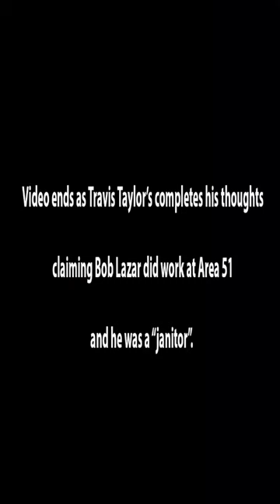Travis Taylor claims Bob Lazar was a "janitor"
Jeremy Corbell the film maker of the Skinwalker Ranch documentary, and George Knapp author of Hunt for the Skinwalker are the two largest proponents of the Bob Lazar story and specifically his work at Area 51.  Travis Taylor went all "Red Necks & Rockets" in his emotional response as he angerly admonished the audience member who innocently asked him about his thoughts on Bob Lazar.